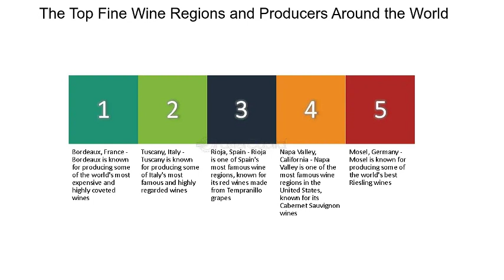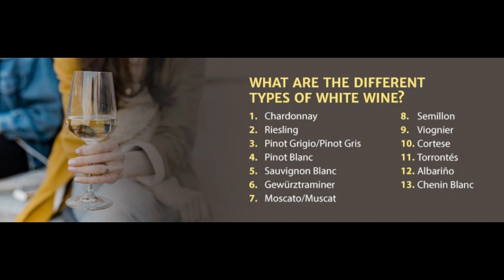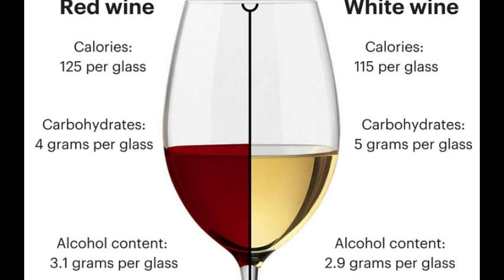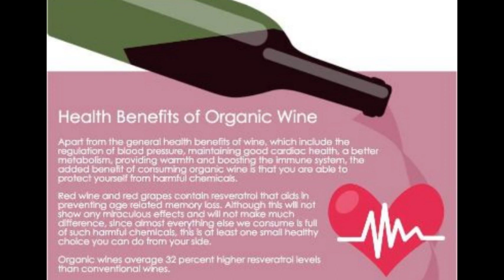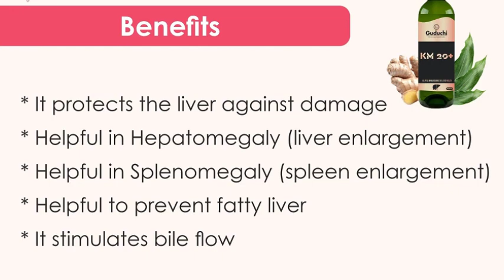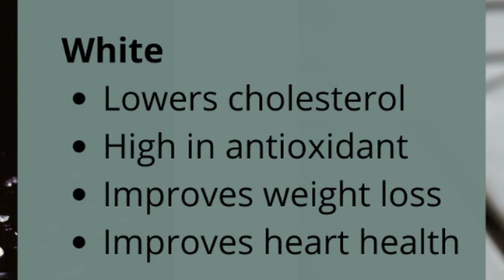AMAZING HEALTH BENEFIT OF WHITE WINE & ORIGIN OF WINE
White wine has a long and rich history that dates back thousands of years, originating in various ancient cultures known for early viticulture and winemaking. Here are some key points regarding the origins and historical development of white wine:
Early Origins
Ancient Mesopotamia and Egypt: The earliest evidence of wine production dates back to around 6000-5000 BC in what is now modern-day Georgia, Armenia, and Iran. However, it was in ancient Egypt (around 3000 BC) that wine became more systematically produced and consumed, primarily in religious and ceremonial contexts.
Ancient Greece and Rome: The Greeks and Romans were instrumental in advancing viticulture and winemaking techniques. They spread grapevines and wine culture throughout their empires, establishing vineyards in regions across Europe. White wine was produced and consumed, with varieties such as "Retsina" in Greece, which is still enjoyed today.
Development in Europe
Middle Ages: During the Middle Ages, monastic orders in Europe played a significant role in preserving and advancing winemaking techniques. Monks in regions like Burgundy, Champagne, and the Rhine Valley were particularly influential in developing high-quality white wines.
Renaissance to Modern Era: With the Renaissance and the Age of Exploration, wine production techniques improved, and new grape varieties were discovered and cultivated. The development of wine regions in France, Germany, Italy, and Spain led to the production of distinctive white wines, many of which are still famous today (e.g., Chardonnay from Burgundy, Riesling from the Rhine Valley, and Albariño from Galicia).
Global Spread
New World Wine Regions: European settlers brought grapevines and winemaking knowledge to the Americas, Australia, South Africa, and New Zealand. These regions have since developed their own wine industries, producing notable white wines such as Sauvignon Blanc from New Zealand, Chardonnay from California, and Chenin Blanc from South Africa.
Notable White Wine Regions
France: Renowned for its diverse and high-quality white wines, including Chardonnay from Burgundy, Sauvignon Blanc from the Loire Valley, and Sauternes from Bordeaux.
Germany: Famous for its Riesling wines, which range from dry to sweet and are known for their aromatic qualities and high acidity.
Italy: Produces a variety of white wines, including Pinot Grigio, Verdicchio, and Trebbiano.
Spain: Known for Albariño from Galicia and Verdejo from Rueda.
United States: Particularly noted for its Chardonnay and Sauvignon Blanc from California.
In summary, white wine has ancient roots and has evolved significantly over millennia, influenced by various cultures and regions. Today, it is enjoyed worldwide and produced in a wide range of styles and flavors.